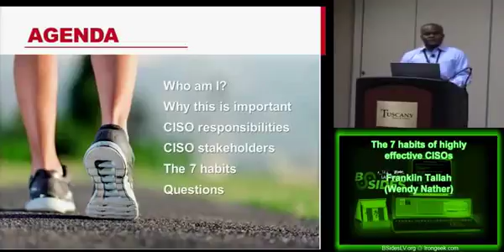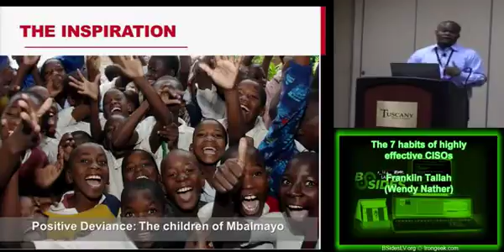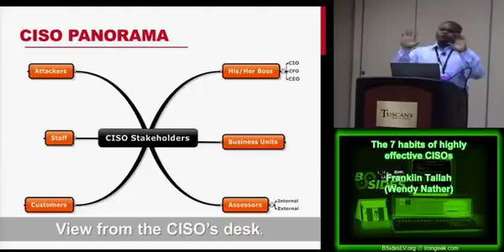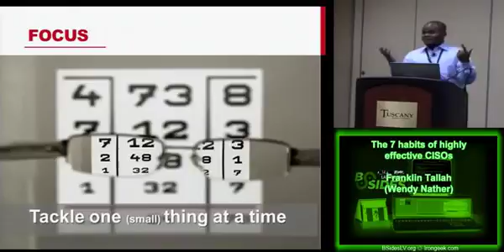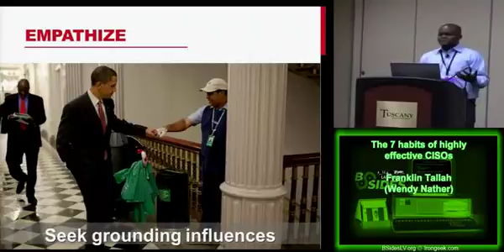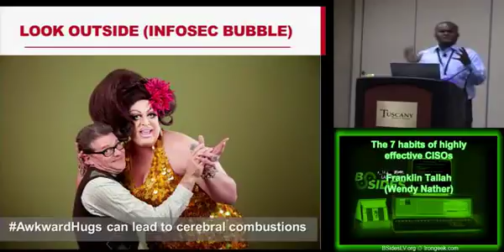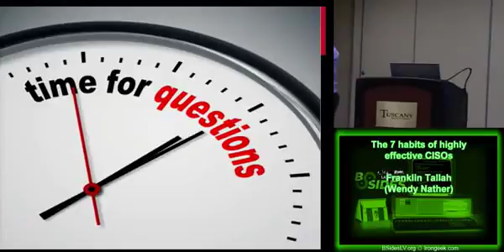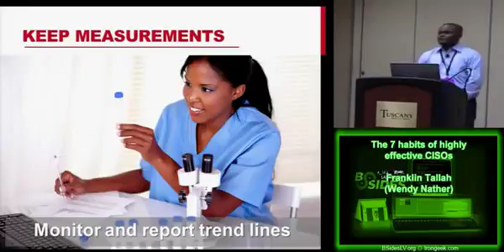PG - The Seven Habits of Highly Effective CISOs - Franklin Tallah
Proving Ground
BSidesLV 2013 - Tuscany Hotel - July 31, 2013